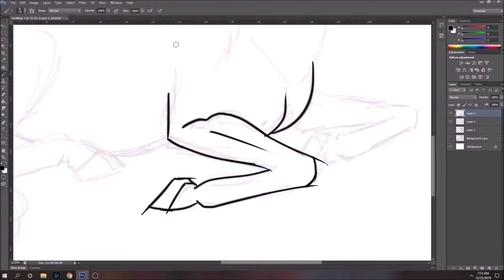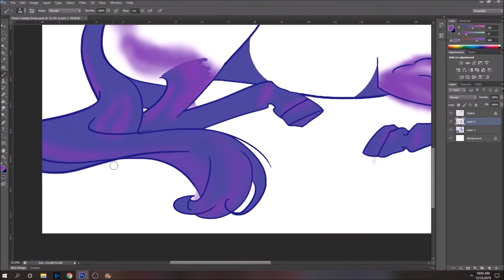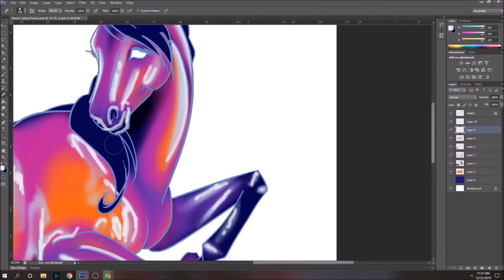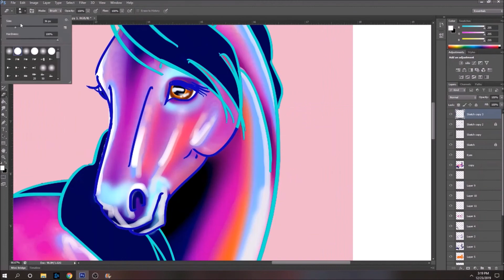Speed Painting of a Rainbow Horse Laying Down by Denise Miller - Digital Art